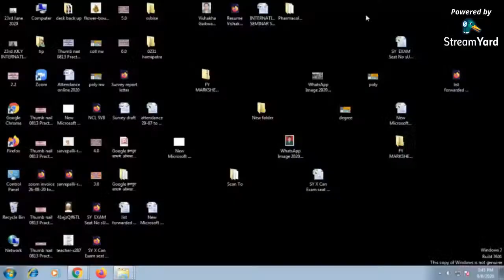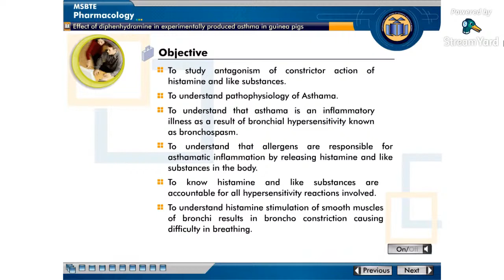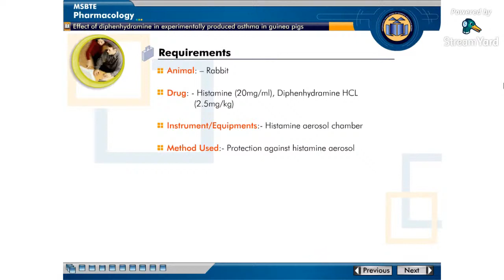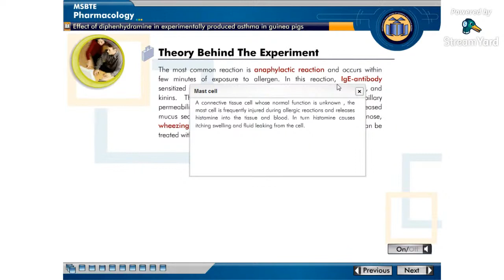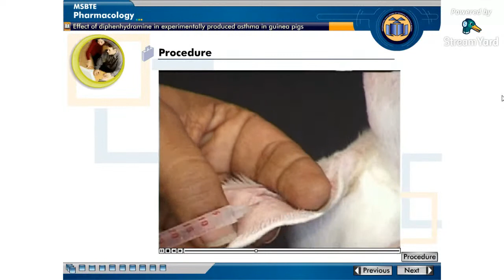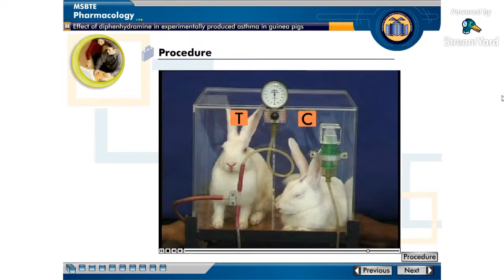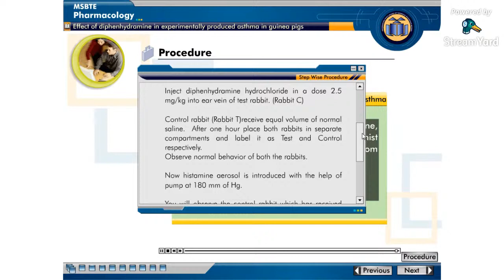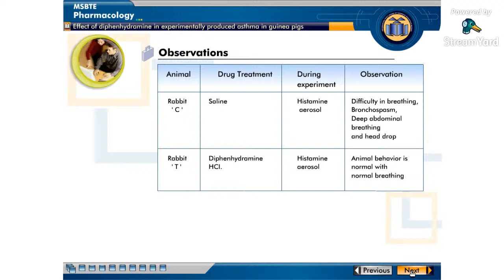0813 P&T PRACTICAL 12.0 (Man. Exp- 23) for S Y D. Pharm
I am not owner of this content of video. This is copy right material of MSBTE. Only due to Corona pandemic situation, I have converted CD of pharmacology experiment on this platform, so I can share this to my students. This is done all with positive intention, Any competent authority can tell me to stop this